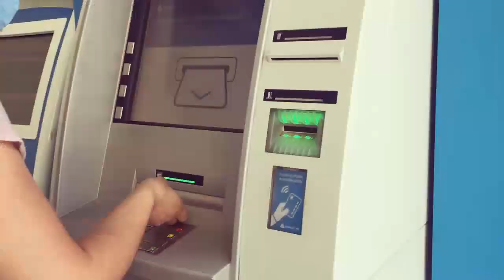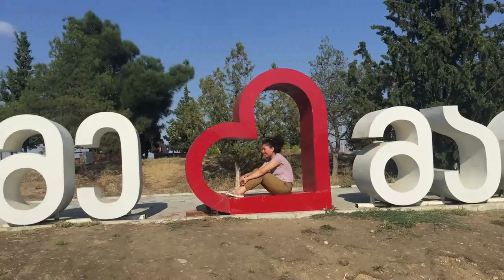How to Celebrate Passing Exams with CHEAP Dinner